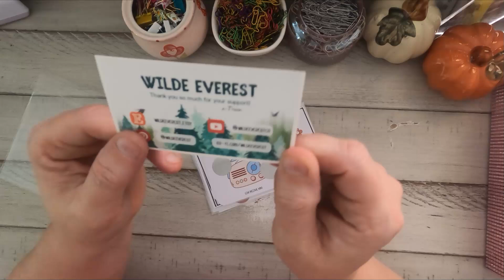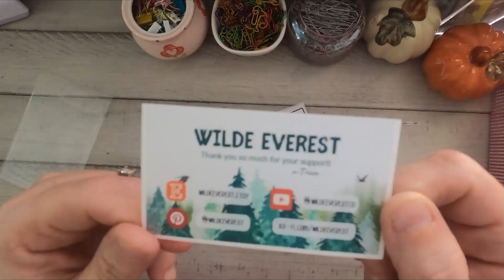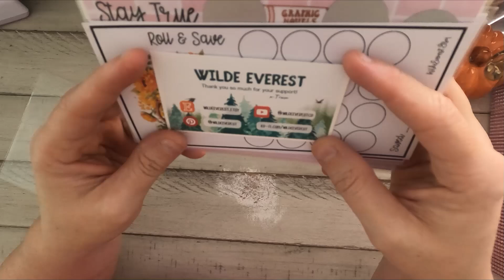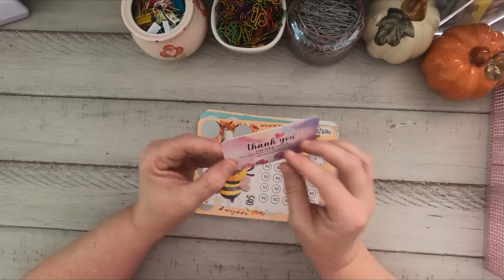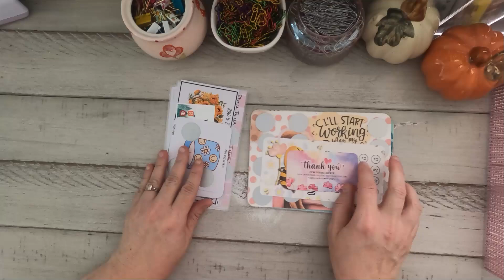Happy Mail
In this video we are opening happy mail from our sweet friends!